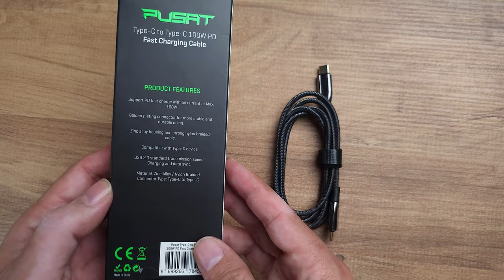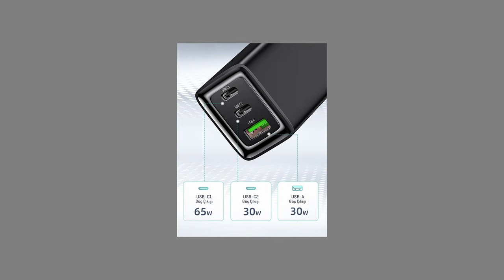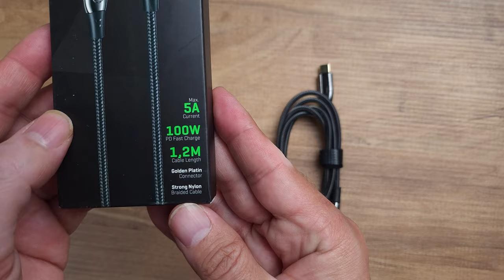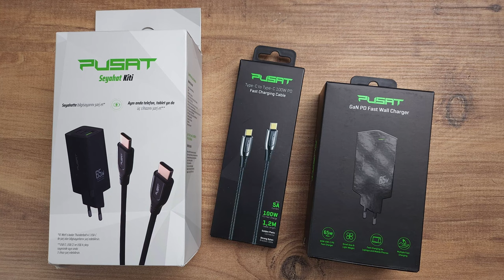Pusat GaN PD 65W Hızlı Şarj Adaptörü ve Type-C to Type-C 100W PD Hızlı Şarj Kablosu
Pusat Seyahat Kiti'ni bu videoda enine boyuna inceliyorum. Bu kutu içinde iki farklı ürünün bulunduğu bir çözüm. Kutunun içinde Pusat GaN PD 65W Hızlı Şarj Adaptörü  ve Pusat Type-C to Type-C 100W PD Hızlı Şarj Kablosu yer alıyor. Her iki ürünü tek tek alabildiğiniz gibi Seyahat Kiti olarak beraber de alabiliyorsunuz.

Monster Notebook'un aksesuar markası olan Pusat, bu tarz farklı ürünleriyle de sektörde yer alıyor. Bu ürün özellikle benim gibi sürekli hareket halinde olanlar için faydalı özellikler sunuyor.

Bu iki ürünü Pusat Seyahat Kiti olarak satın aldığınızda tek bir kutuda geliyor ve fiyatı da 849 TL oluyor. Eğer bilgisayar şarj etme ihtiyacınız varsa önerim kit olarak almanız yönünde olur.

Genel olarak Pusat Seyahat Kiti ile ilgili bilgiyi ve satın alma linkini aşağıda görebilirsiniz:

Pusat GaN PD 65W Hızlı Şarj Adaptörü

PD desteği
2 adet USB Tip C ve 1 adet USB Tip A bağlantısı
Tip C1: 3.3-20V⎓3A PD3.0：5V⎓3A, 9V⎓3A, 12V⎓3A, 15V⎓3A, 20V⎓3.25A 65Watt
Tip C2: 3.3-1.1V⎓2.7A PD3.0：5V⎓3A, 9V⎓3A, 12V⎓2.5A, 15V⎓2A, 20V⎓1.5A 30 Watt
Tip A: 4.5V⎓5A, 5V⎓4.5A, 9V⎓3A, 12V⎓2.5A, 20V⎓1.5A 30 Watt
Hızlı şarj Tip C: PD2.0, PD3.0, QC2.0, QC3.0, FCP, Apple 2.4A, Samsung AFC, BC1.2
Hızlı Şarj USB A: QC2.0, QC3.0, FCP, SCP, Apple 2.4A, Samsung AFC, BC1.2
Bilgisayar şarj edebilme özelliği
124 gram ağırlık
799 TL

Pusat Type-C to Type-C 100W PD Hızlı Şarj Kablosu

100 Watt'a kadar hızlı şarj desteği
Altın kaplama konnektör
1.2 metre kablo uzunluğu
Örgülü sağlam kaplama
199 TL